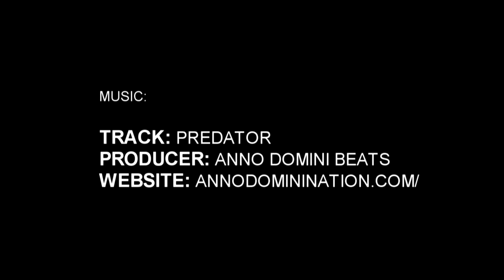5'10" Joshua Bagley Phenom Hoop Report Highlight Package (Phenom 150 Session II)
Joshua Bagley | 5'10" - 160 lbs
Bull City Prep (NC) '16 (JUNIOR)